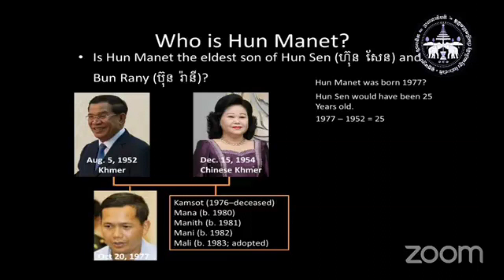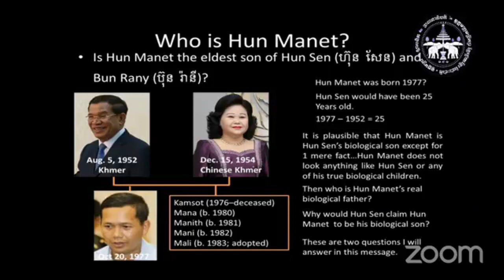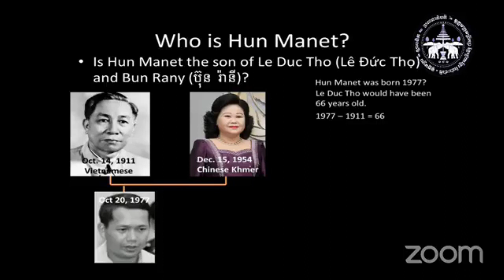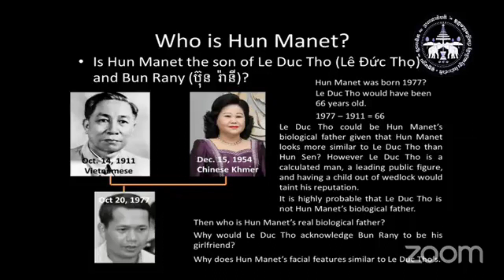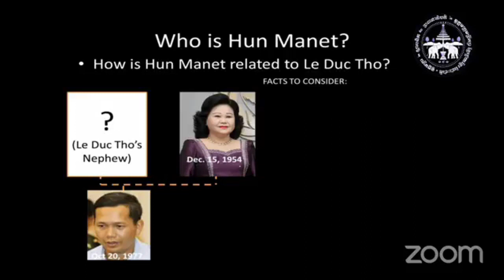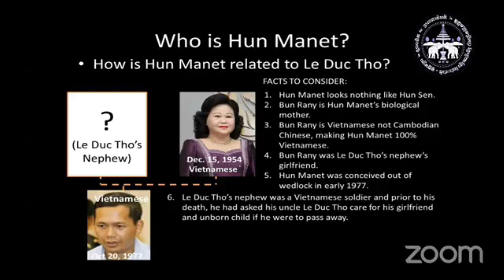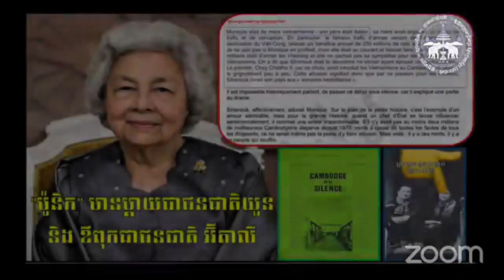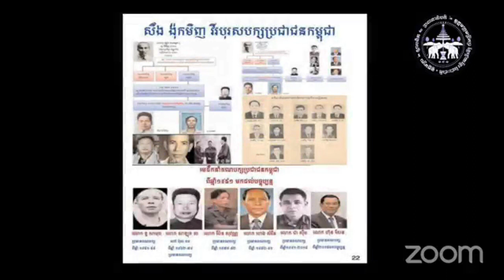តើហ៊ុនម៉ាណែតជាកូនអ្នកណាឱ្យពិតប្រាកដ edited from Zoom 07 08 2023